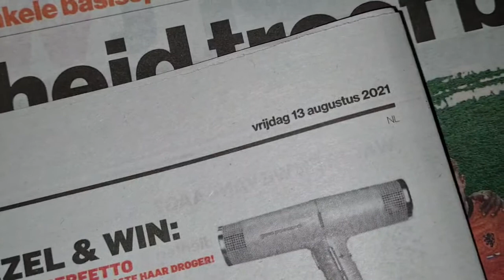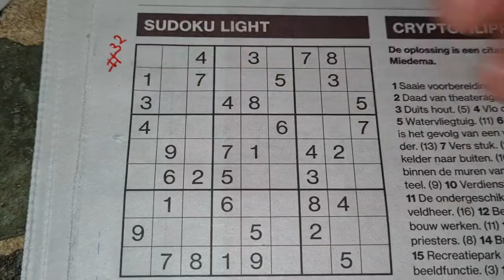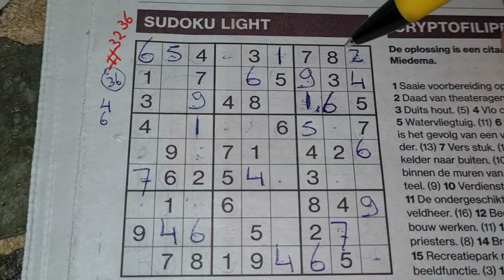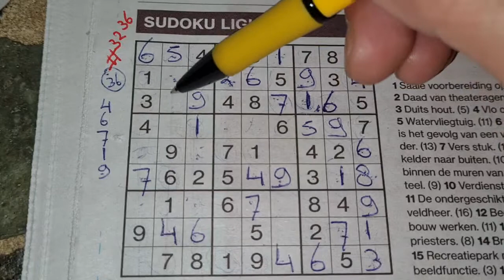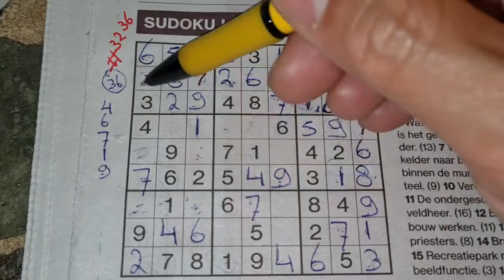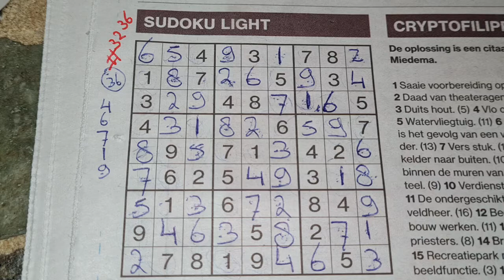😱 Friday the 13th 😱! (#3236) Light Sudoku 08-13-2021 part 1 of 2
" How to solve a Light Sudoku "

Enjoy the Sudoku Light puzzle (Friday 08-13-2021 edition)